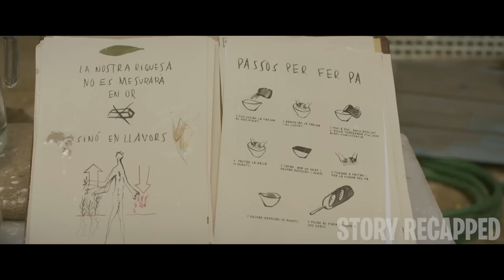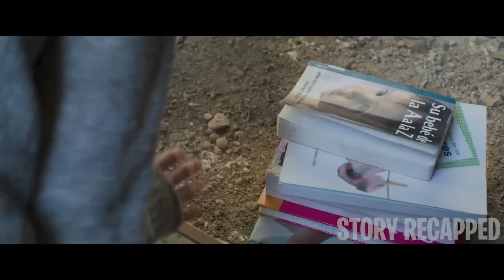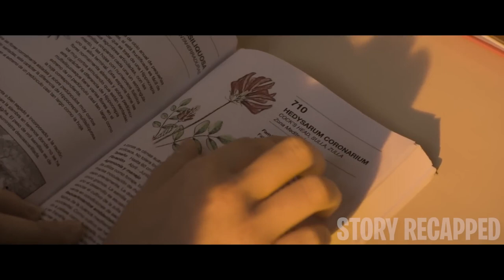Girl Repopulates The World W Boy She Raised During Apocalypse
Movie: SecondOrigin 2015

When people ignore Earth’s warning, they aren’t prepared to face its wrath. As a result, Alba and Dídac are the only survivors left, or so they thought. Upon meeting another survivor, they are unsure if he’s a friend or a foe.